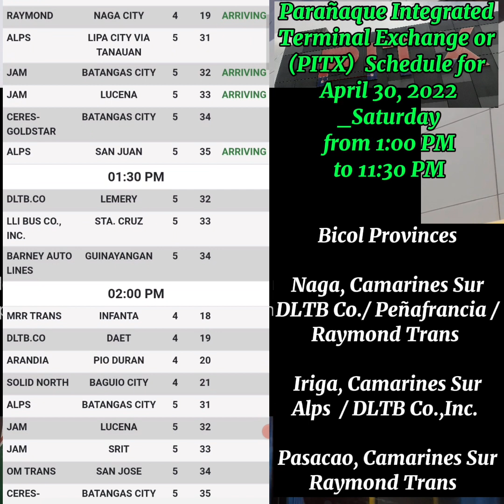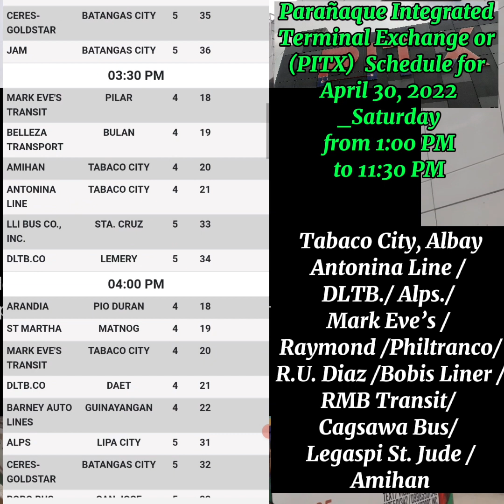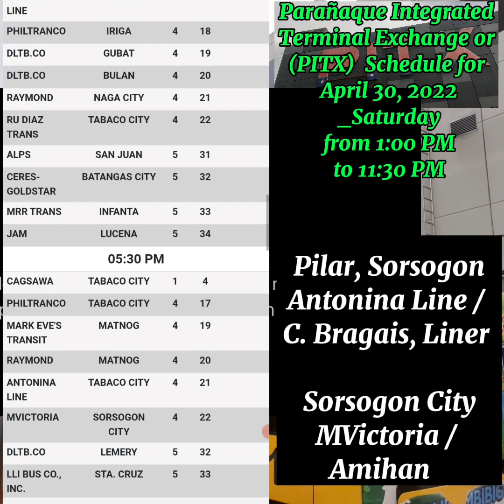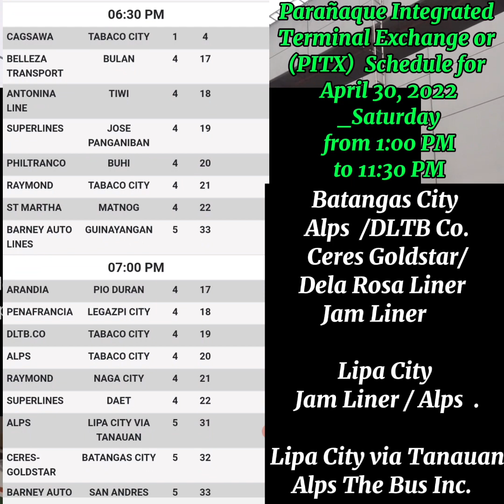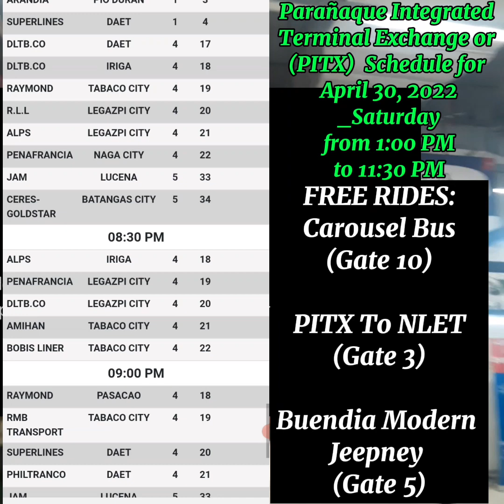PITX Provincial Bus Schedules For April 30, 2022, Saturday From 1:00 P.M To 11:30 P.M